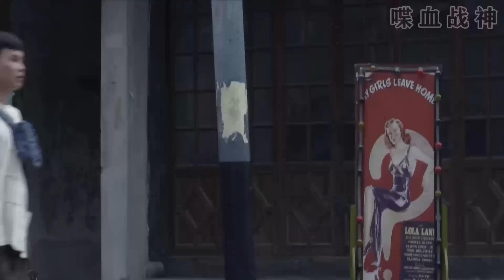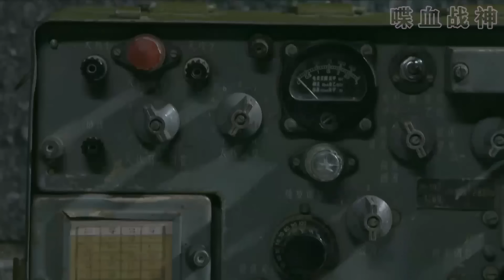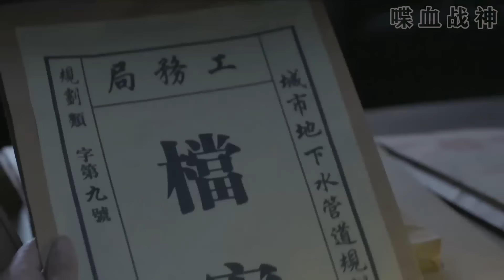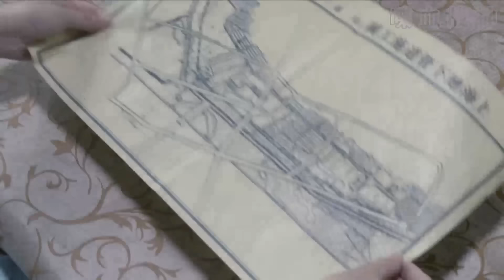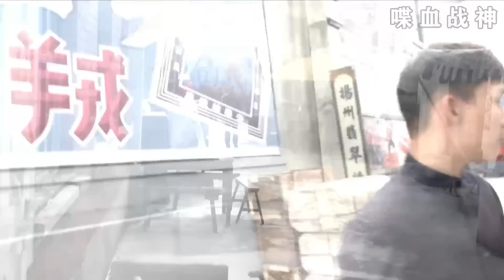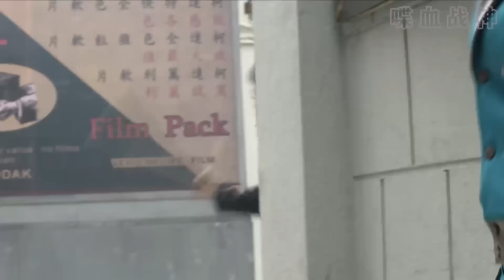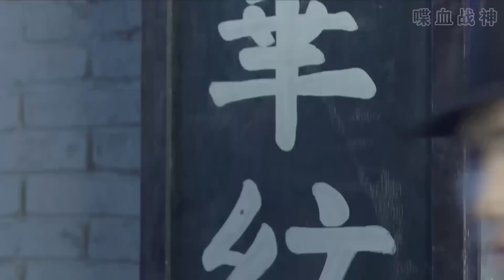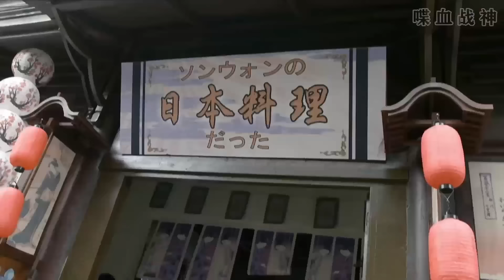【抗日動作電影】爆燃！ 最強特工意外失憶，攜手美女槍手登上復仇之路！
大家好！這裡是喋血战神，本頻道每日更新熱血軍事動作類視頻，我們會持續剪輯中國影視劇的精彩片段，別忘了關注社區哦！你們的支持就是我更新的動力！hhzfy EP